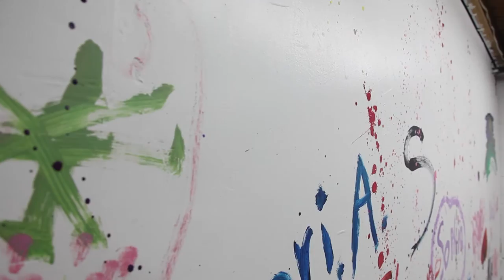Paint and Pixel: Get Messy!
Filmed by Matthew England

Directed and Edited by: Fouad Suleiman